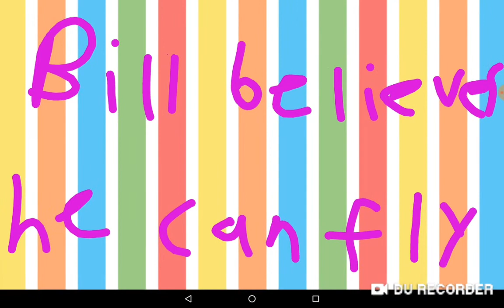Random Drunk Cipher Moments.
Yes, first it was Drunk Sans, now it's Drunk Bill!